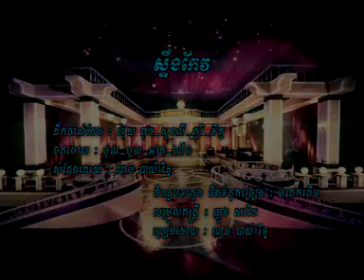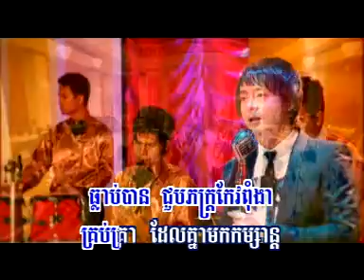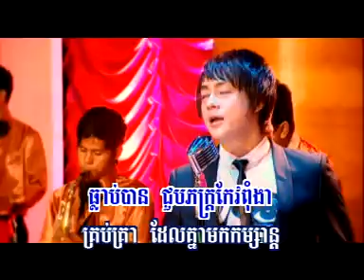sterng keao by Mr nop bayyareth